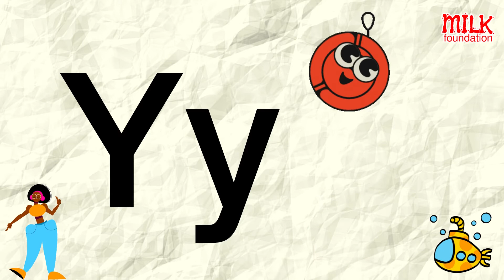Alphabet Phonics Song | ABC Song | A to Z phonics Sound | Milk Foundation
Phonics Song | ABC Alphabet Song | Kids Song | Rhymes | Songs | Kinder |
Phonics Sound | A to Z phonics Sound

Alphabets:
“A” is for apple, ant, aeroplane
“B” is for ball, bat, baby
“C” is for cattle, cat, candy
“D” is for doll, diamond , dog
“E” is for eat, elephant, eagle
“F” is for fairy, fan , frog
“G” is for greet, glass, grapes
“H” is for hair, hen, hat
“I” is for igloo , ice cream , island
“J” is for jump, joker, jelly
“K” is for kitten , kite , keyboard
“L” is for lion, ladybug , lips
“M” is for monkey, mango, moon
“N” is for nest, needle, nose
“O” is for ocean, orange, owl
“P” is for parrot, panda, pony
“Q” is for queen, quite
“R” is for rat, rocket, rainbow
“S” is for spider, sun , snake
“T” is for tiger, tomato, tooth
“U” is for umbrella , unicorn, under
“V” is for van, violin, vulture
“W” is for watch, whale , wheel
“X” is for xylophone , xmas , xmas tree
“Y” is for yak, yo-yo , yatch
“Z” is for zebra , zip, zoom